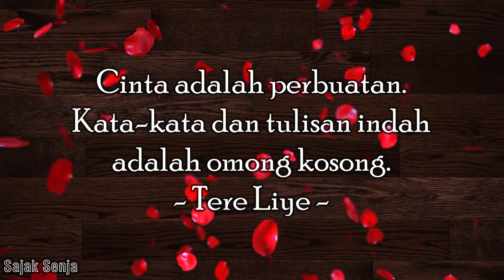Quote Tere Liye untuk Story WA, FB atau IG | Cinta adalah perbuatan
Savefrom adalah salah satu aplikasi pengunduh video Youtube, cara pengunduhannya cukup mudah kamu hanya cukup menambahkan “ss” pada link video, contohnya: “ lalu tekan enter. Setelah itu kamu tinggal pilih resolusi video yang ingin kamu unduh dan terakhir klik unduh.
Cinta adalah perbuatan. Kata-kata dan tulisan indah adalah omong kosong.
- Tere Liye

Boleh request, ya.